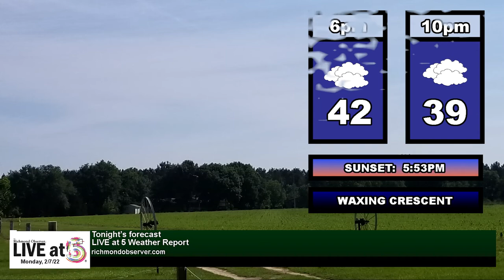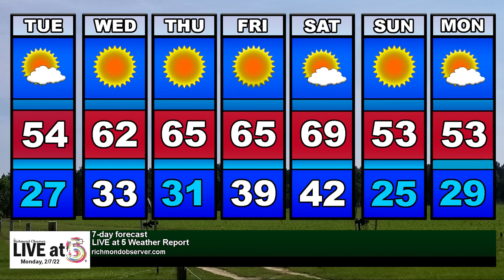Live at 5 (Monday, 2/7/22)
- Richmond County Schools looking to hire 25 bus drivers to combat shortage
- East Rockingham shooting suspect charged with murder
- Ninth-straight win for Lady Raiders clinches share of conference title